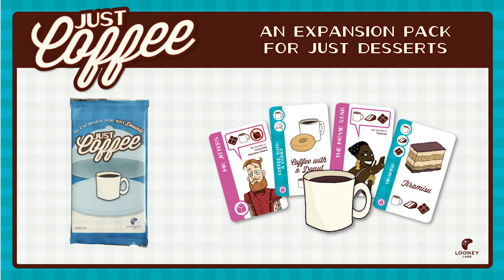Announcing "Just Coffee"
After another fun dessert party, it's time for the characters of the card game "Just Desserts" to get some rest... or is it actually time for coffee? "Just Desserts" is available at your FLGS (friendly local game store) and the "Just Coffee" expansion pack comes out September 21st!